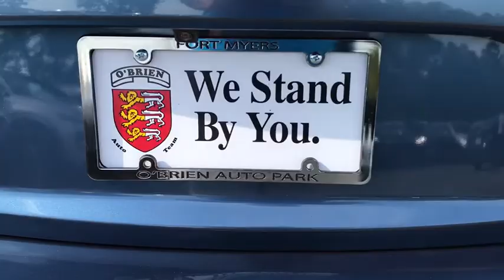2017 Mazda Mazda3 Fort Myers, Cape Coral, Naples, Lehigh Acres, Tampa, FL M411741A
Used 2017 Mazda Mazda3 available in Fort Meyers, Florida at O'Brien Hyundai. Servicing the Cape Coral, Naples, Lehigh Acres, Tampa, FL area.
2017 Mazda Mazda3 Grand Touring - Stock#: M411741A - VIN#: 3MZBN1M38HM151615

OBrien Hyundai
2850 Colonial Blvd

Clean CARFAX. CARFAX One-Owner. Bluetooth Rear View Camera Leather Interior Like New Inside and Out Local FL Trade Bought Here Serviced Here Garaged Kept Low Miles Fully Loaded Apple Car Play Mazda3 Grand Touring 4D Hatchback 2.5L 4-Cylinder DOHC 6-Speed Automatic FWD Eternal Blue Mica Parchment w/Perforated Leather Seat Trim 18 x 7.0J Alloy Wheels Auto-Dimming Interior Mirror w/HomeLink Automatic temperature control Bi-LED Headlights w/Auto Leveling Blind spot sensor: Blind Spot Monitoring warning Bose Surround Sound System Exterior Parking Camera Rear Front fog lights Heads-Up Display Heated front seats Heated Steering Wheel LED Combination Taillights LED Daytime Running Lights Mazda Navigation System Navigation System Perforated Leather Seat Trim Pivoting Adaptive Front-Lighting System Power driver seat Power moonroof Premium Equipment Package Rain sensing wipers Remote keyless entry Steering wheel mounted audio controls.brbr2017 Mazda Mazda3 Grand Touring 2.5L 4-Cylinder DOHC 6-Speed Automatic Eternal Blue Mica FWD Mazda Certified Pre-Owned Details:brbr  * Warranty Deductible: $0br  * Vehicle Historybr  * Includes Autocheck Vehicle History Report with 3 Year Buyback Protectionbr  * 160 Point Inspectionbr  * Transferable Warrantybr  * Roadside Assistancebr  * Powertrain Limited Warranty: 84 Month/100000 Mile (whichever comes first) from original in-service datebr  * Limited Warranty: 12 Month/12000 Mile (whichever comes first) after new car warranty expires or from certified purchase datebrbrCertified.brbrOdometer is 8902 miles below market average!brCall to verify vehicle availability and to schedule a VIP appointment.brReviews:br  * Precise handling when going around turns; many advanced and desirable features are available; quick acceleration; top crash test scores; refined interior with intuitive controls Source: EdmundsbrbrbrAwards:br  * 2017 KBB.com Brand Image Awardsbr*Prices do not include TT&L additional fees or certification that may apply. Free delivery within 300 miles if you have a trade in good condition that we can drive back. If not $2 per mile delivery charge. If for any reason you are unhappy with your purchase we have a 3 day exchange policy. See dealer for details. All prices include a $1500 internet discount. See dealer for complete details. We reserve the right to make changes without notice and are not responsible for errors or omissions on our sites or 3rd party sites. Prices are valid on the day of publication only. Customer must print out this page as a coupon and present it upon arrival at dealership to validate pricing. Incentivized internet pricing will not be available without this printed page. All vehicles are subject to prior sale. By submitting an inquiry you consent to being contacted including receiving text messages. Message and data rates may apply. Additional reconditioning costs may be applied. Please contact the dealership for complete details and latest information.